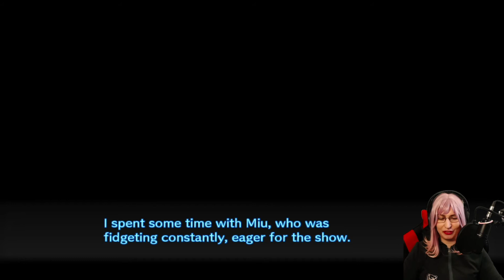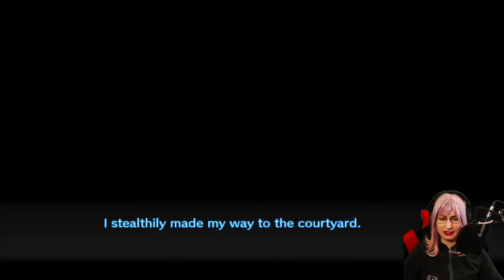Danganronpa V3: Look Out! Runaway Gonta - 29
Oh Lawd he coming!